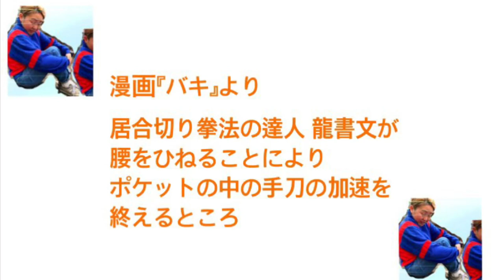承子動画クラーケン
承子クラーケンによる毎日おもしろ動画投稿１日目

漫画『バキ』より
居合切り拳法の達人 龍書文が
腰をひねることにより
ポケットの中の手刀の加速を
終えるところ